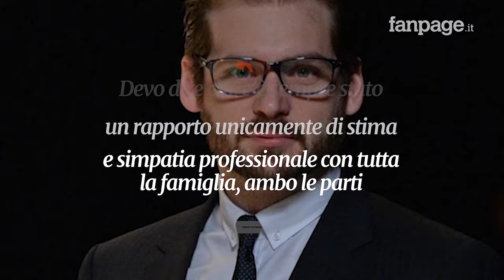Tomaso Trussardi posta le foto che smentiscono Chiara Ferragni, nel 2016 posavano vicini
Tomaso Trussardi posta le foto che smentiscono quanto dichiarato da una persona che appartiene allo staff di Chiara Ferragni a proposito della conoscenza con l’imprenditrice digitale. In uno scatto, che risale al 2016, i due posano vicini.